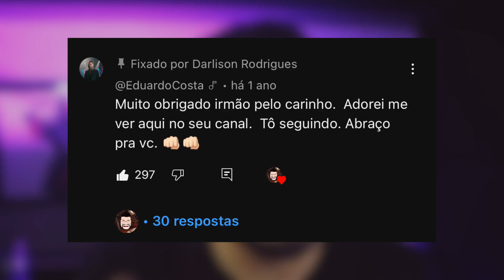10 Vezes que o DANIEL DIAU humilhou na VOZ!!! 😨